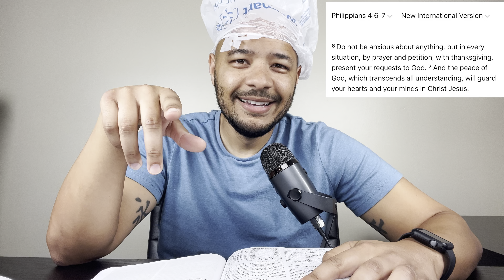God Says “Stop Worrying”‼️🤯❤️🥹